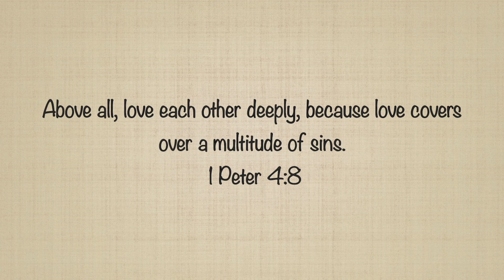TRY ON FALL HAUL // THRIFT SHOP EDITION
Hello friends! Today I just wanted to share a few, or more... clothing items that I purchased at the thrift store for fall! I am SO excited to wear all of them and I hope this gives you inspiration to go out and find you some cute COMFY clothes as well :) Hope your day is going great! xo

I N S T A G R A M- Madison Heizer

T W I T T E R- Madison Heizer

S N A P C H A T- MadisonHeizer